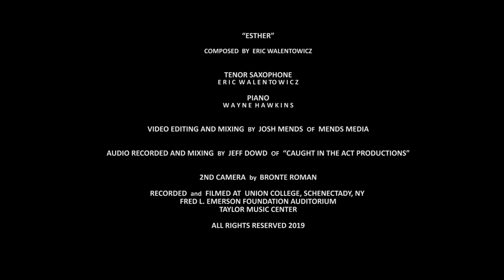"ESTHER" by ERIC WALENTOWICZ (Saxophone) with Wayne Hawkins (Piano) - (Official Music Video)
“ESTHER” - Composed by ERIC WALENTOWICZ
WAYNE  HAWKINS - PIANO
ERIC  WALENTOWICZ - TENOR SAXOPHONE

Song: ESTHER
ERIC WALENTOWICZ GROUP presents ESTHER, a deeply engaging journey across a quickly evolving harmonic soundscape.  With just a piano and a saxophone, the ERIC WALENTOWICZ DUO creates a lush and vibrant auditory experience, the two voices moving in and around each other deftly, signifying a deep musicality and a penchant for wordless expression that culminates in a sincerely satisfying piece of jazz. ESTHER will hook you from the first moments and leave you wanting even more!

This is a really lovely sound!  The way the sax and piano weave in and out without either ever dominating the other is masterful.  The piano harmonies add a delightful depth to the sax melody, and the tone of the saxophone is blissfully mellow.  The transition from more lyrical melodic flow to the rhythmic work at 2:02 is entrancing, and the attention to dynamic expression is riveting. This is some really great jazz!

Any fan of virtuosic sax skills, lush piano harmonies, or instrumental jazz of any kind will love ESTHER.  The raw acoustic dynamic creates a 3D listening experience, and the intensely adept playing of the instrumentalists is riveting from start to finish.  ERIC WALENTOWICZ DUO offers a wealth of exciting musical expression, and their track ESTHER is sure to leave a lasting impression! - Jon Wright. (see below)

VIDEO EDITING & MIXING by JOSH MENDS of MENDS MEDIA , AUDIO RECORDED & MIXING by JEFF DOWD of “CAUGHT IN THE ACT PRODUCTIONS” - 2ND CAMERA by BRONTE ROMAN - RECORDED & FILMED at UNION COLLEGE, SCHENECTADY, NY (FRED L. EMERSON FOUNDATION AUDITORIUM) - TAYLOR MUSIC CENTER - ALL RIGHTS RESERVED 2019

SAXOPHONE GEAR:  Hard Rubber Berg Larsen Tenor Sax Mouthpiece (110/1 SMS vintage (circa 1950's) - refaced by John Yoakum. Reeds - D'Addario 3S. Ligature - BG Duo, Selmer Mark VI Tenor Saxophone 125,XXX (1965).

About the Reviewer:
Jon Wright is a classically trained multi-instrumentalist, vocalist, and music educator with nearly twenty years of experience in the field. Working with musicians and their individual sounds is his passion and profession, and he strives to interact with and understand every aspect of the production process - from theory and songwriting to recording and mastering. He continues to teach students of all ages and is currently collaborating with artists in a wide variety of genres.